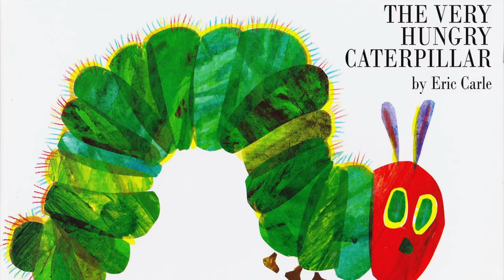The Very Hungry Caterpillar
A reading by Rockin' Ree Ree of The Very Hungry Caterpillar by Eric Carle